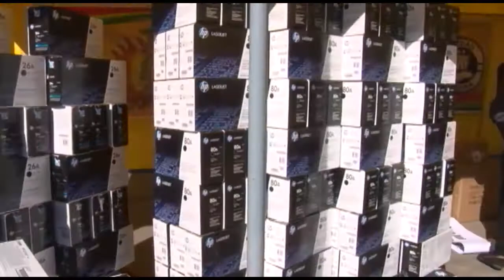ENTREGA DE EQUIPAMIENTO A LA POLICÍA DORIAN ULLOA, STRIO MUNICIPAL DE SEGURIDAD CIUDADANA 1